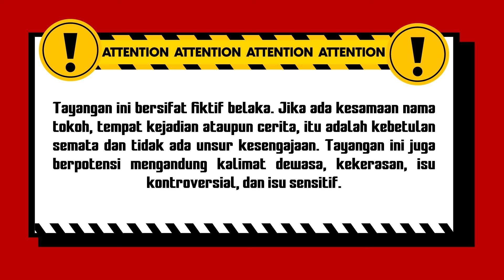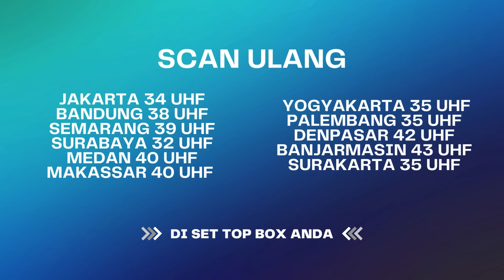Balas D3nd4m Bangkrutkan Pesaingku | Best Cut Menembus Mata Batin The Series Eps 266 (3/5)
000010
004048